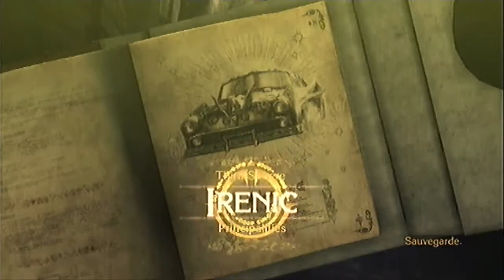Bayonetta - Let's play 9 # Je n'ai besoin de personne en .........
Et c'est parti pour la route du diable, qui porte très bien son nom *0*